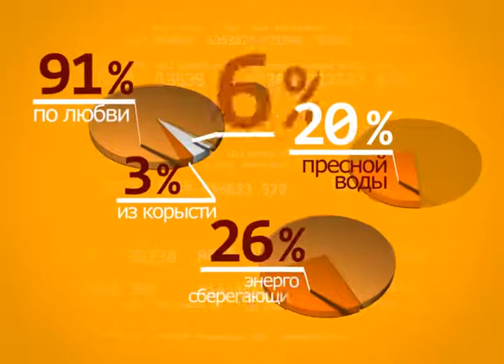Россия в цифрах. New ID.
Новое оформление, в стилистике "родительской" программы «Спасибо, Леонардо!», сделанное на основе имеющегося, с добавлением новых графических элементов и сменой цветовой палитры.